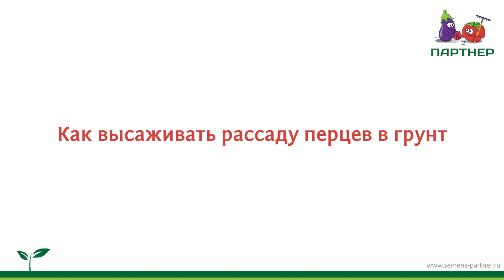Как высаживать рассаду перцев в грунт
🌶️ Выращивание перцев – увлекательный и полезный процесс для любого садовода. Однако чтобы получить хороший урожай, необходимо правильно высадить рассаду перцев в грунт.

🔥 О том, как это сделать, расскажет наш эксперт по выращиванию овощных, декоративных и плодово-ягодных растений Николай Петрович Фурсов.

👌 Вы узнаете:
▫️ какие питательные вещества необходимо добавить в почву при выращивании перцев;
▫️ как должно выглядеть качественное удобрение;
▫️ сколько растений максимально можно посадить на 1 м2;
▫️ какой глубины должны быть лунки;
▫️ нужно ли обрывать семядольные и нижние листья у перцев;
▫️ зачем «обжимать» землю вокруг растения;
▫️ правда ли, что у паслёновых культур маленькая корневая система;
▫️ что можно использовать в качестве мульчирующего материала.